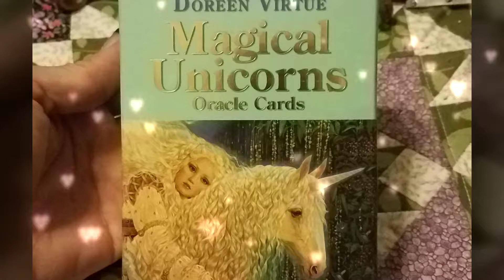Daily Oracle Card Magic Monday July 22, 2019, Unicorn Oracle Tarot Card Reading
Today's Unicorn card is: YOU ARE GIFTED.  You are very intelligent and talented.  You have the ability to learn and memorize a lot of material.  You have a different way of learning so you may have had experiences that made you feel not smart but what's important is that you remember you are.  With your unique perspective, you can succeed at anything you put your mind to.  Use your talents to help others, finish projects and share knowledge.

Cross the Hedge and join us in the realm of Canterbury Renaissance Faire for TWO weekends of Fairy Tea & Winging Ceremony, The Great Acorn Hunt and a secret after hours involving John Barleycorn!
►TEA TICKETS!

THEME: Precious Memories